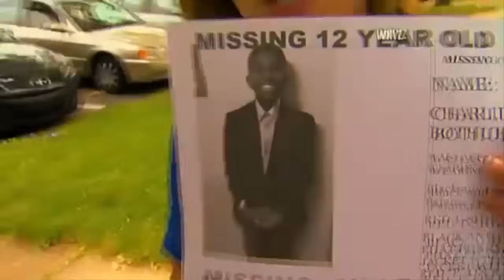Su PADRE y MADRASTRA lo ENCERRARON en el SÓTANO para que NO SUBIERA de PESO: CASO Charles Bothuell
Hola a todos cómo están, el día de hoy les traigo un CASO  de EEUU, espero que les guste porque su desenlace es sorprendente, comenten que tal les pareció este caso y no se olviden de compartir para que sigamos creciendo como familia.